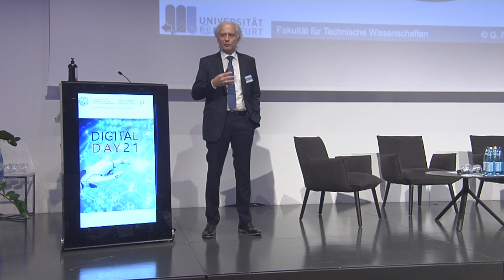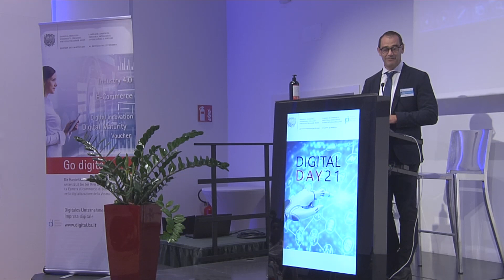Digital Day 2021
Der Digital Day stand heuer im Zeichen von Künstlicher Intelligenz und Big Data.